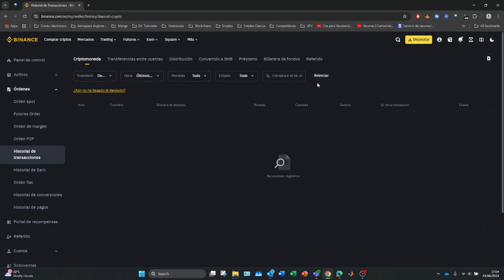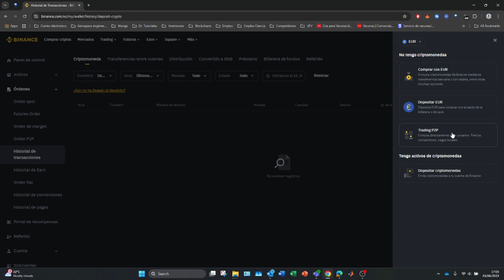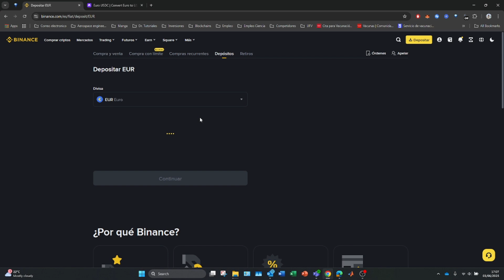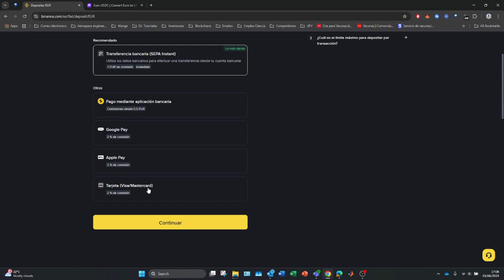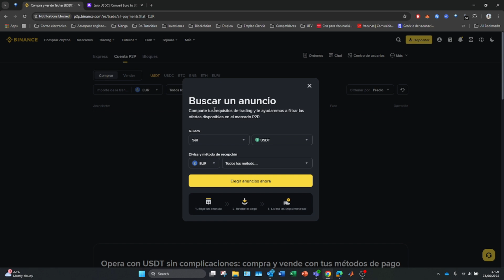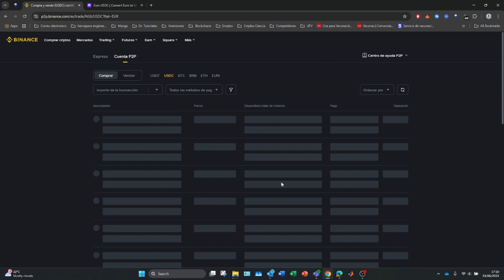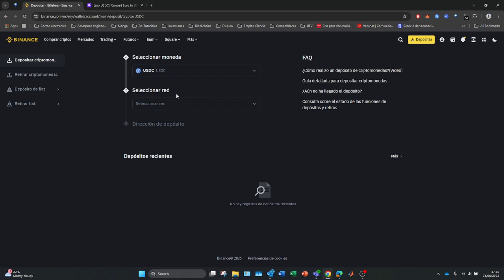Cómo Depositar Dinero en Binance de Diferentes Formas ✅ 2026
Verás como depositar dinero en binance paso a paso conmigo!

¿Estás comenzando en el mundo de las criptomonedas y quieres saber cómo empezar a operar en Binance? En este tutorial te explico cómo depositar dinero en Binance paso a paso, tanto en euros como en otras monedas fiat. Te enseñaré las distintas opciones de ingreso: tarjeta bancaria, transferencia SEPA, saldo desde otras plataformas, y más.

Además, aprenderás a evitar errores comunes, entender las comisiones, los tiempos de espera y cómo verificar que tu depósito se haya realizado correctamente. Este video es perfecto si eres principiante y quieres comenzar a comprar criptomonedas de forma segura y rápida en Binance.

⭐ PALABRAS CLAVE ⭐
kraken
binance
traspasar
criptomonedas
bitcoin

Cómo depositar dinero en Binance
Tutorial para ingresar euros en Binance
Depositar saldo en Binance paso a paso
Cómo recargar tu cuenta de Binance
Transferir dinero a Binance desde el banco
Cómo hacer un depósito SEPA en Binance
Ingresar dinero con tarjeta en Binance
Cómo enviar dinero a Binance
Binance depósito con tarjeta bancaria
Cómo depositar fiat en Binance
Binance guía para principiantes
Cargar saldo en Binance fácilmente
Cómo comenzar a invertir en Binance
Depositar euros y comprar criptomonedas
Ingresar fondos en Binance desde cuenta bancaria
Transferencia bancaria a Binance tutorial
Binance métodos de depósito disponibles
Cómo recargar Binance sin comisiones
Primer paso para usar Binance correctamente
Depositar dinero en Binance de forma segura